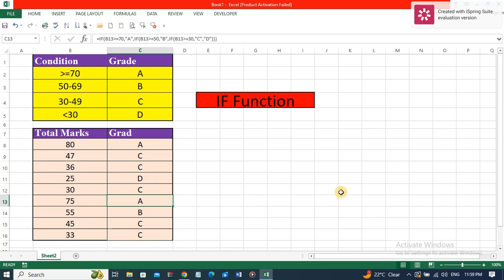IF Function lecture 01 | by Zahid Ullah